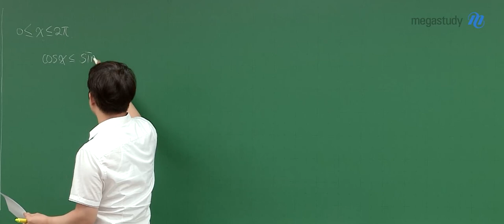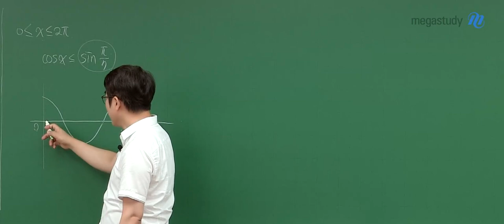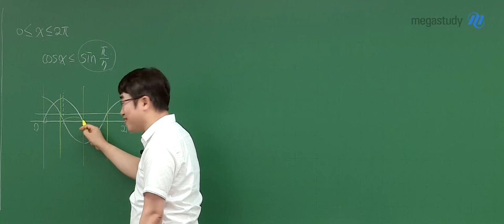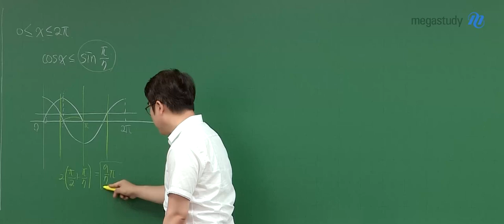[메가스터디] 수학 양승진쌤 – 2024학년도 고3 9월 수학 공통 모평 해설강의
수학 양승진 선생님의 고3 9월 모평 수학 공통 해설강의 영상입니다.